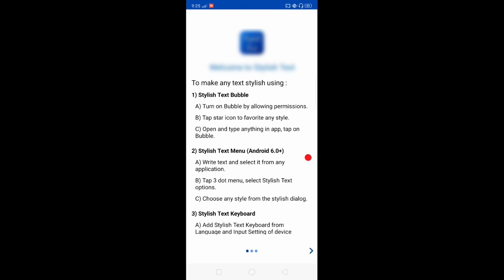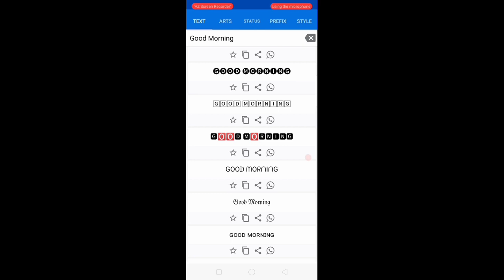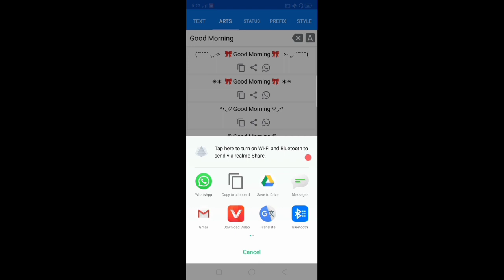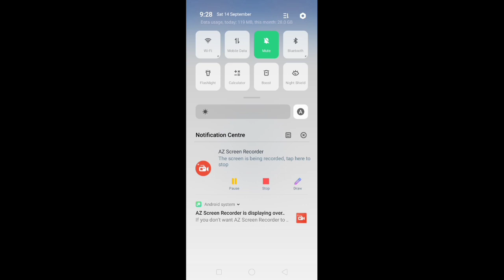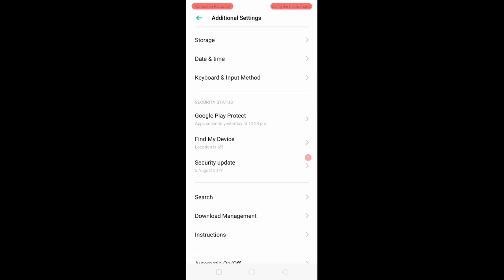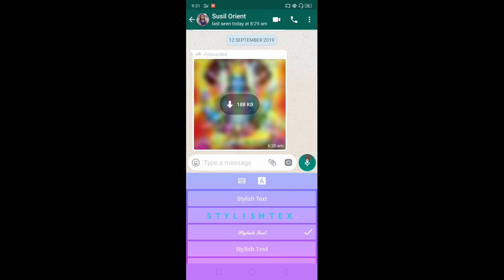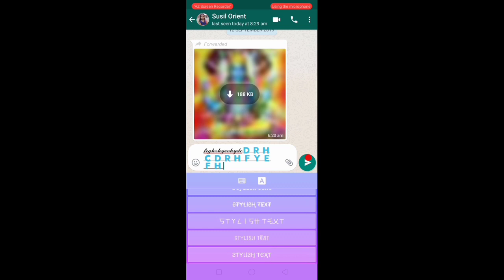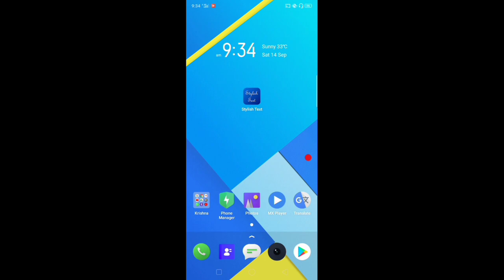Mobile mein likhne ka style kaise badle | mobile mein text kaise change Karen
Mobile mein likhane ka style kaise badle